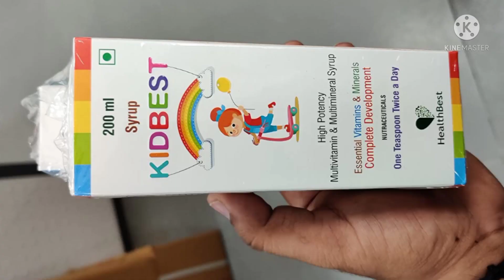Multivitamin Syrup | Multivitamin Syrup Ke Fayde |Healthbest Kidbest Multivitamin&Multimineral Syrup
DhaniPharma :
Netmeds :
Snapdeal :

HealthBest Kidbest Syrup provides an easy and delicious way to the kids with essential vitamins and minerals for a balanced diet and fussy eaters. It helps to reach the nutritional requirement in today's fast-paced life.